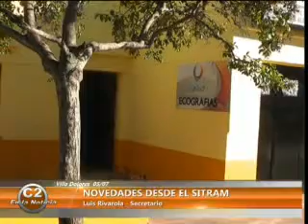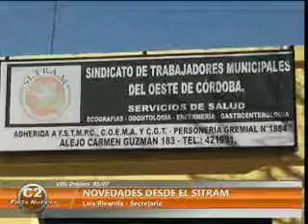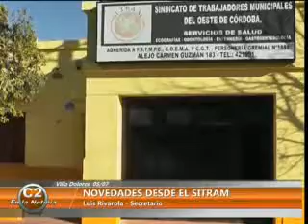NOVEDADES DESDE EL SITRAM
Luis Rivarola  Secretaria   Gral.  regional hace referencia  a  las  acciones que  lleva a cabo    en materia  de  la  mesa de relaciones  laborales